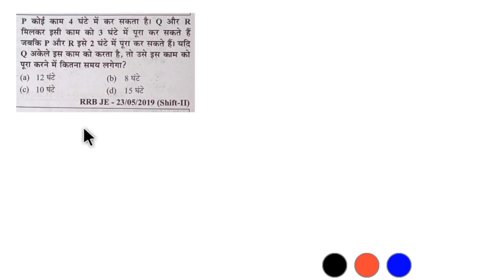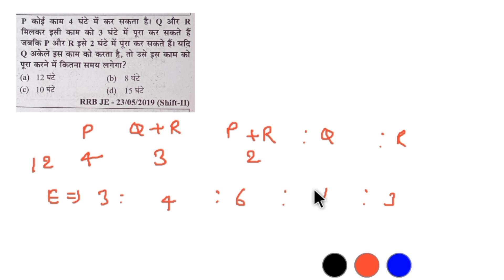P किसी काम को 4 घंटे में कर सकता है ll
maths
time and work
youth competition
ghatnachakra
railway
alp
crpf
technician
group d
ntpc